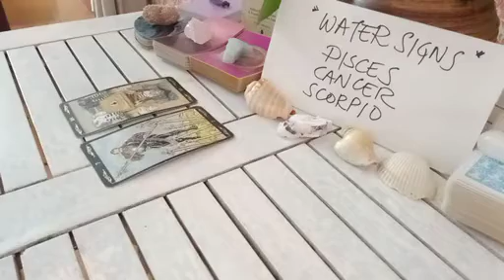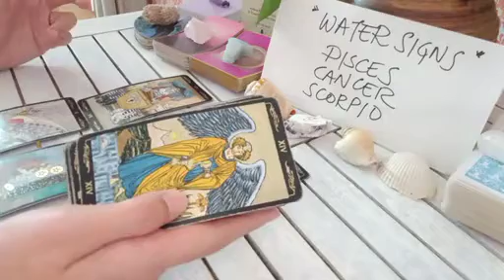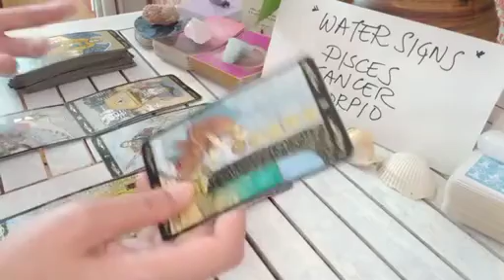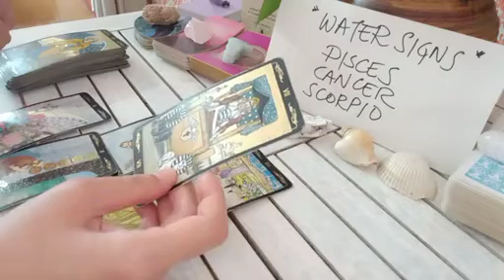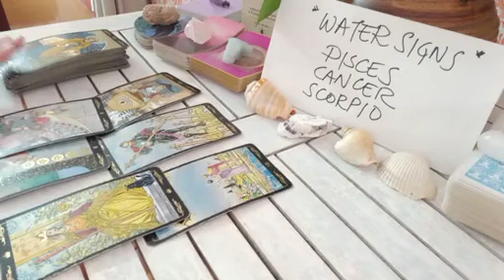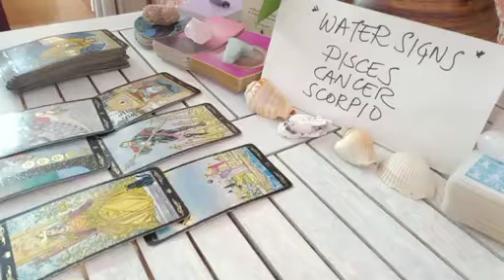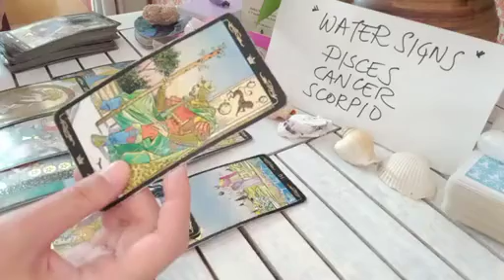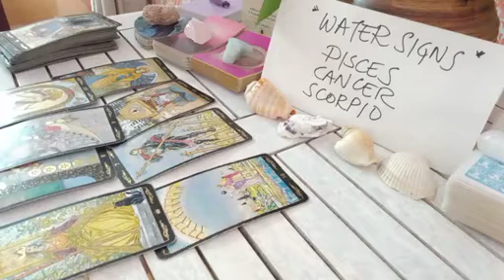PISCES 🕑 THIS WILL HAPPEN WITHIN 24 HOURS..👌 AUGUST 2023 TAROT TODAY LOVE MONEY